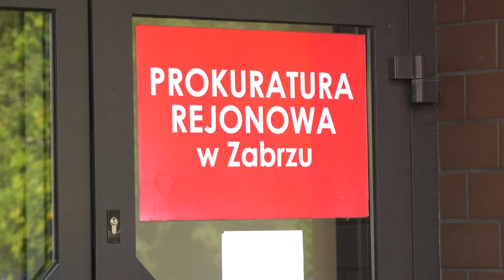Zwłoki dziecka znalezione w Zabrzu 05.10.2022